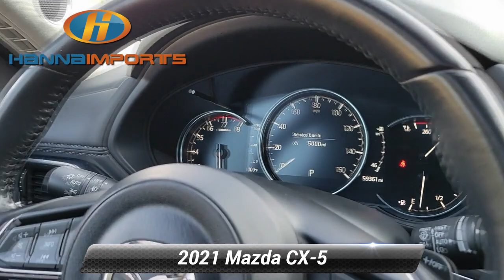Used 2021 Mazda CX-5 Grand Touring, Raleigh, NC 3016346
Hanna Imports